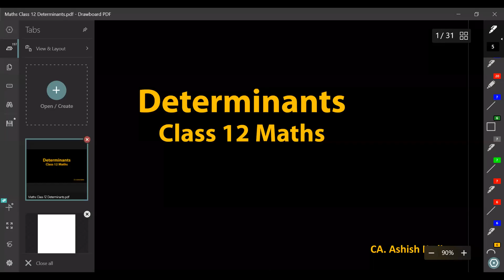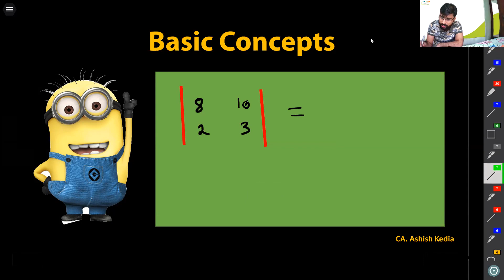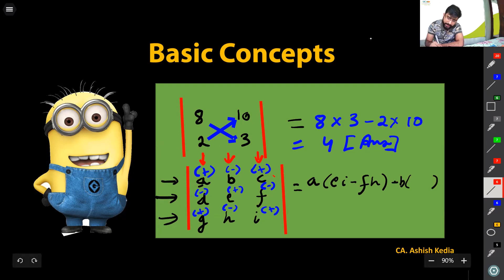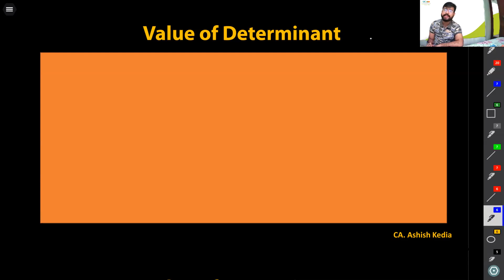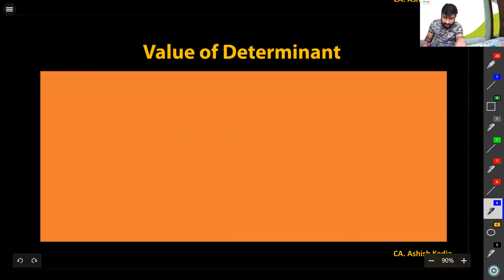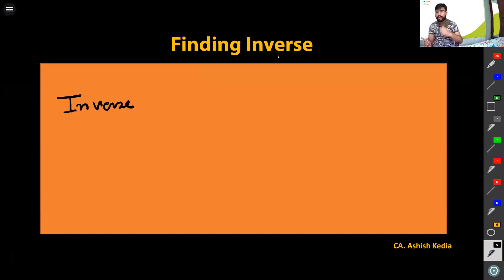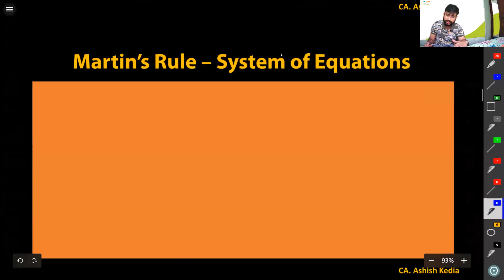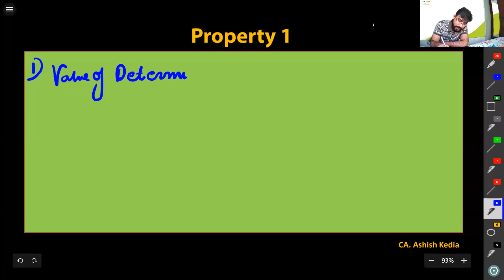Determinants Full Chapter | One Shot | Important Sums | Class 12 | CA Ashish Kedia | Kedia Classes